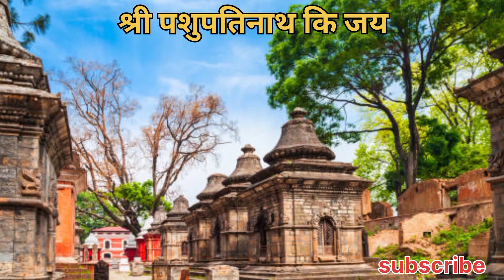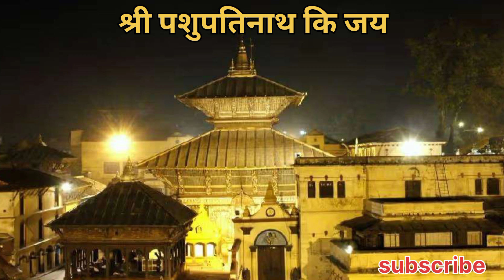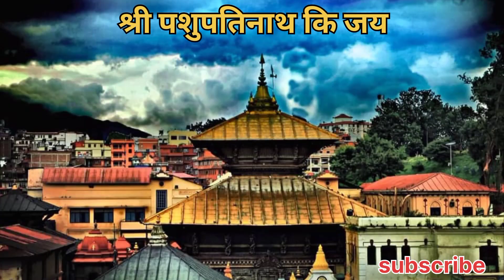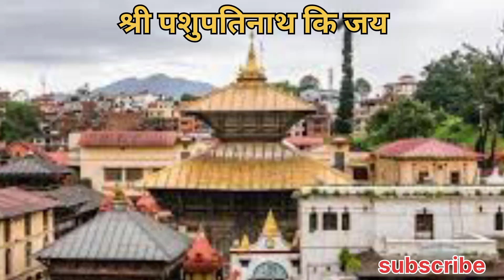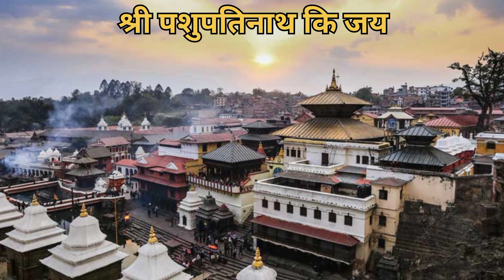नेपाल के पशुपतिनाथ मंदिर का इतिहास और पौराणिक मान्यता [ श्री पशपतिनाथ कि जय 🙏🙏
पौराणिक मान्येता

follow plz DC channel 504K views 10 hour ago